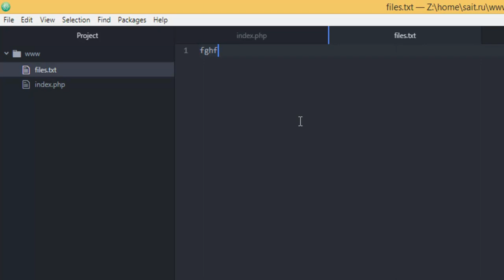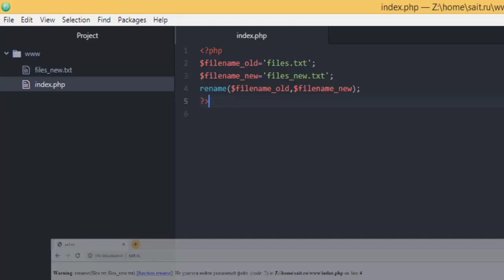PHP. rename - Переименовать файл или папку - 63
Для быстрой замены наименования файла или папки, можно воспользоваться функцией rename. Но, как Вы знаете, одно и то же действие можно выполнить различными способами. Об этом мы и расскажем в данном видео.